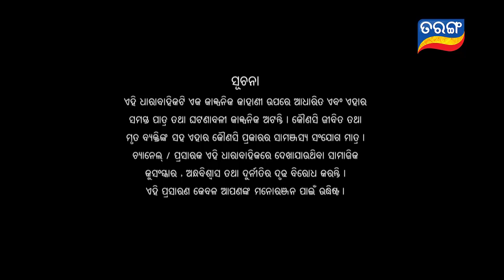Nua Bohu | Full Ep 882 | 3rd Aug 2020 | Odia Serial – TarangTV